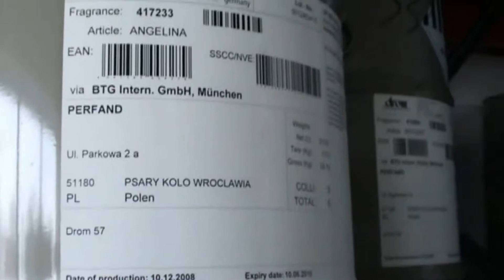Elaboración de los Perfumes de FM Group en PERFAND - Polonia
ÚNETE A FM GROUP!! Contacta conmigo en:
✿ Te patrocinaré como nuevo Socio Comercial de FM GROUP, facilitándote toda la información, herramientas y apoyo que precises.